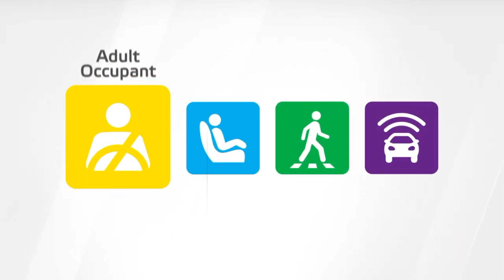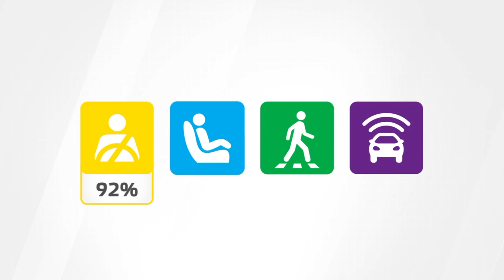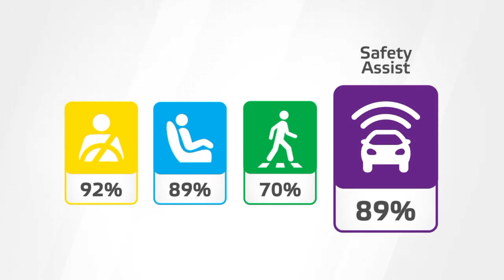Volvo C40 Recharge 2022 crash test#volvo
Volvo cars India yesterday launched the much-awaited Volvo XC40 Recharge electric SUV in the Indian market at an impressive price tag of Rs 55.9 lakh. After the launch, the company also announced that it will bring the C40 Recharge coupe SUV to the Indian market sometime in 2023.
The C40 Recharge coupe electric SUV is based on XC40 Recharge and it only gets an electric powertrain and won't get an ICE counterpart. The Volvo C40 Recharge will be the second EV by Volvo in India.
The Volvo C40 Recharge is essentially the latter’s coupe version. From the front, the XC40 and C40 almost look identical. The C40 has a sloping roofline which gives it a coupe look. Moving on to the back, it gets sleek tail lamps with a twin-pod roof spoiler which makes it look sporty. The C40 also get new pixel technology for its headlights.